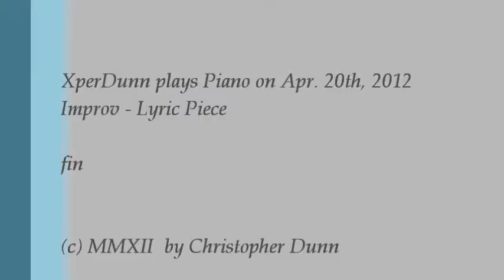Improv - Lyric Piece (2012Apr20)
Improv - Lyric Piece